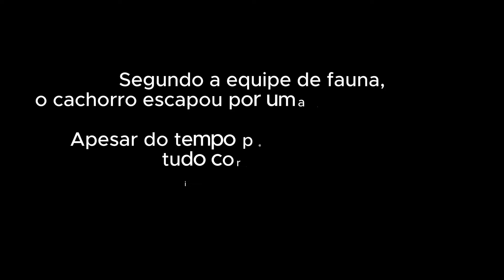PRENDA-ME SE FOR CAPAZ!! | CACHORRO INVADE PISTA DO AEROPORTO DO RECIFE | PAPA CHARLIE GOLF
Cachorro entra na pista do aeroporto fazendo a galera de solo e fauna suar a camisa para capturar o animal!

Graças a Deus, tudo ocorreu bem o e o ''Cãozinho'' saiu por uma saída de emergência!

Olá Aeronautas!

COLABOREM COM A VAKINHA PARA MINHA OPERAÇÃO

PARA DOAÇOES NO PIX ::

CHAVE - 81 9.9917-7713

BANCO: NEON
NOME: PAULO CRISTIANO GONÇALVES

NOSSO CANAL DE CORTES

TODOS OS CORTES DO SBRF EM UM SO CANAL

Sobre o Aeroporto do Recife :

O Aeroporto Internacional do Recife-Guararapes / Gilberto Freyre (IATA: REC, ICAO: SBRF] é um aeroporto internacional localizado no município do Recife, em Pernambuco. Trata-se do principal aeroporto do estado de Pernambuco, e um dos cinco que possuem operações regulares de transporte de passageiros, juntamente com o Aeroporto Internacional de Petrolina, Aeroporto de Fernando de Noronha, Aeroporto de Serra Talhada, e o Aeroporto de Caruaru. É o terminal aeroportuário mais movimentado do Norte-Nordeste do Brasil, e o oitavo aeroporto brasileiro em movimento.

Situado a 12 km do centro do Recife, o aeroporto atende a movimentações de passageiros domésticos e internacionais. Opera 24 horas por dia e seu nome é uma alusão ao fato histórico das Batalhas dos Guararapes, ocorridas no período colonial brasileiro sobre o Morro dos Guararapes, situado em sua lateral oeste.

  Atenção jornais, programas televisivos, e mídia de modo geral, vocês não estão autorizados a copiar nossas lives,  vídeos, ou qualquer trecho de vídeo deste canal,  Lei nº 9.610

 Não temos NENHUM tipo de "vaquinha virtual"

''Doações Oficiais em PIX relatado em lives ou em outros meios de comunicação oficial do canal, nao caia em GOLPE DO PIX !''